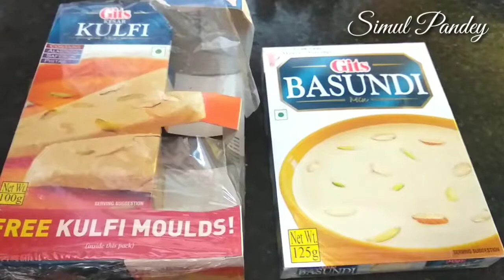Kulfi Receipe in Hindi l How to make कुल्फी in Hindi l Cook with Cmul